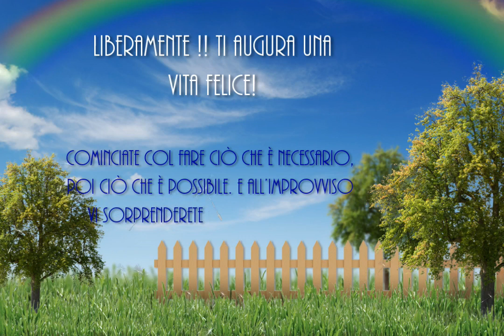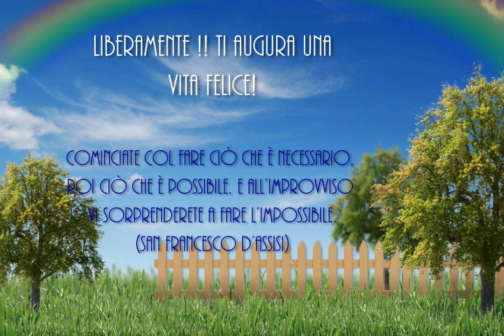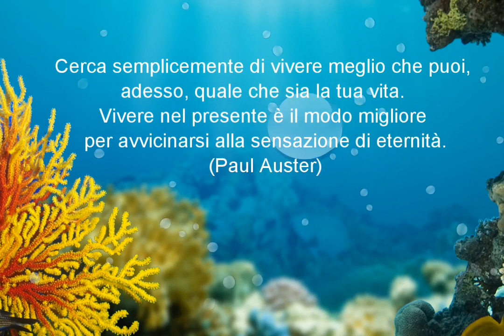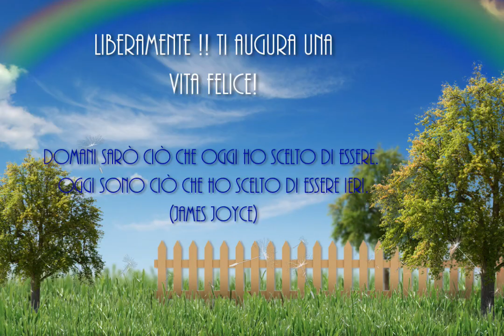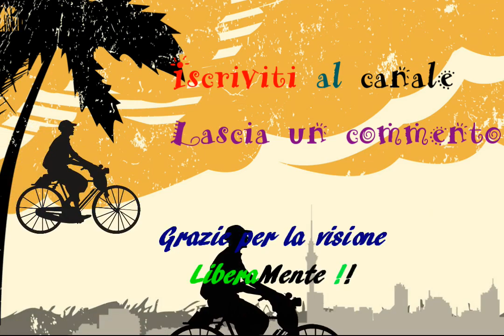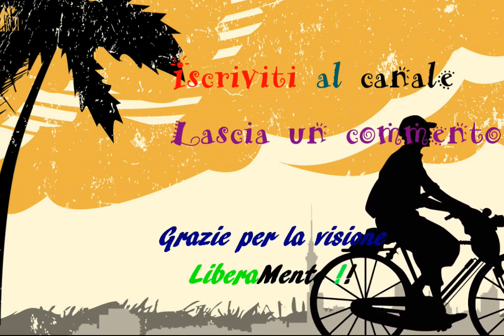Musica Rilassante per Liberare la Mente e Lasciarsi Andare